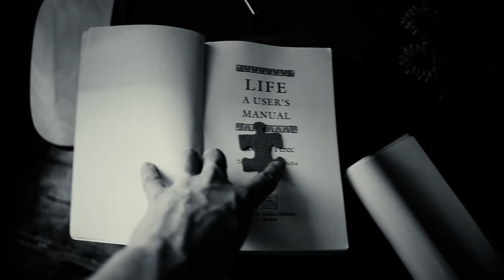Georges Perec - Life: A User's Manual BOOK REVIEW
*** YOU CAN ALSO PURCHASE ANYTHING ELSE ON AMAZON AND BTF WILL GET A PERCENTAGE BACK ***

RATES ARE: $1 per page or $50 hour for short material - NO GUARANTEED REVIEW ***

*** I WILL NOT READ ANY UNSOLICITED MATERIAL FOR FREE, THANK YOU :) ***

If you'd like to hire me to critique your work/provide an opinion/help in some form, please get in touch to negotiate at:

Please send any fan mail (or BOOKS!) to:
33731